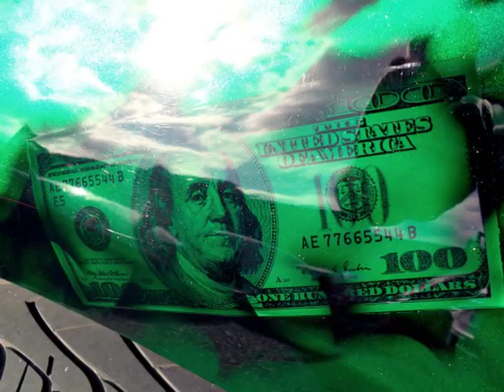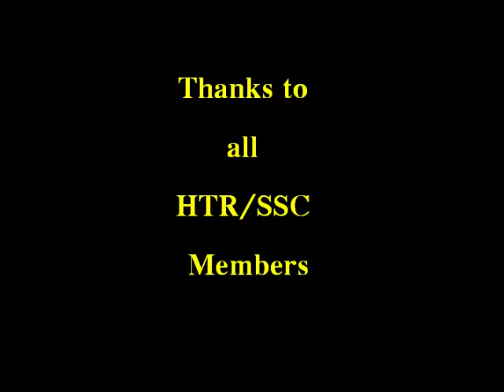HTR/SSC=Certified Neck Breakers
@ Rollerz Only Carshow